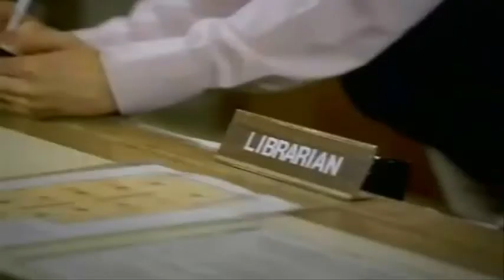Everytime We Touch Your World - Cascada feat Hatsune Miku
While I was on hiatus, I discovered Soundclowns which are like Youtube Poops for Soundcloud which sound like actual songs. So I made this mashup.